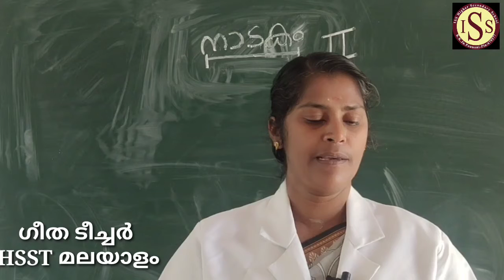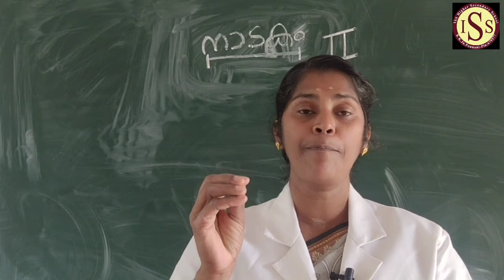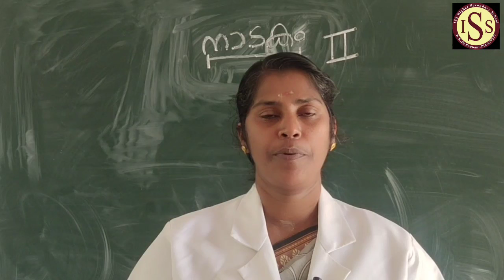PLUS TWO- MALAYALAM 7-9-20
Geetha Teacher-HSST Malayalam